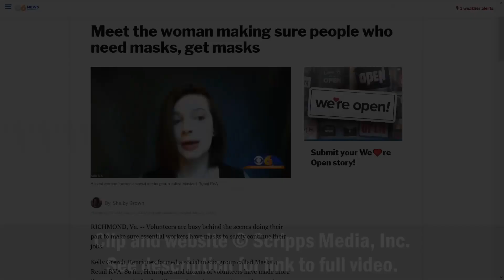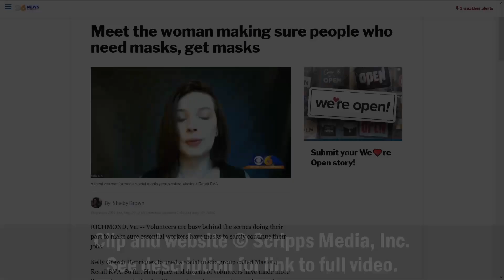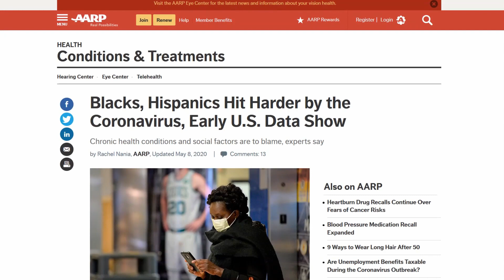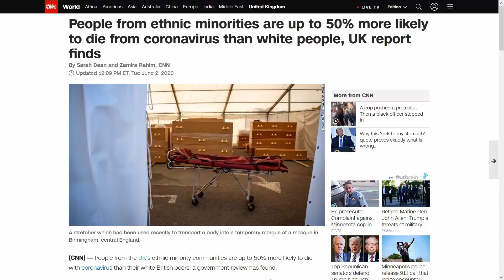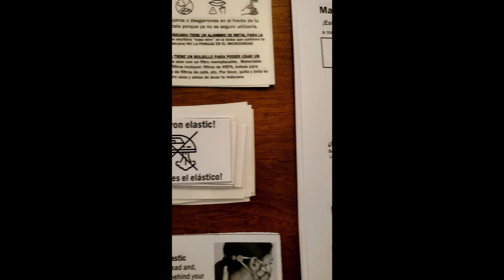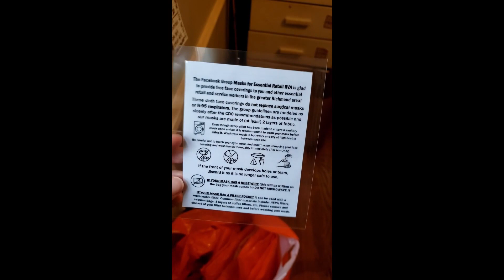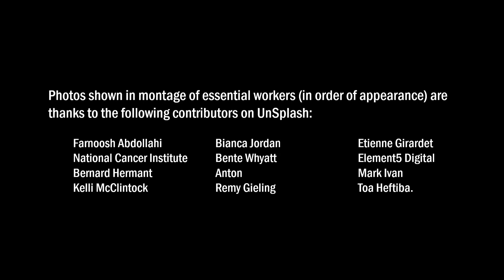So I Started a Mask Group... for English AND Spanish-speaking essential workers!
This video gives a little bit of context as to why I haven't been posting interpreting videos as often: I've started a mask-making group for essential retail and service workers in Richmond, Virginia!  We were recently covered on the news, but not a lot of emphasis was placed on our Spanish language outreach.  So, I thought, "What better opportunity to highlight language justice than on my YouTube channel for interpreters!"

Like this video?  Want to see more like it?  Videos like these take me multiple hours to produce and I'd really appreciate your support.

All icons are free for use by IconFinder.com.

Photos shown in montage of essential workers (in order of appearance) are thanks to the following contributors on UnSplash: Farnoosh Abdollahi, National Cancer Institute, Bernard Hermant, Kelli McClintock, Bianca Jordan, Bente Whyatt, Anton, Remy Gieling, Etienne Girardet, Element5 Digital, Mark Ivan, and Toa Heftiba.
Screenshots of articles about race and essential workers during COVID-19 in order of appearance:
“Blacks, Hispanics Hit Harder by the Coronavirus, Early U.S. Data Show.”  AARP, 8 May 2020.
“COVID-19 in Racial and Ethnic Minority Groups.” CDC, 4 June 2020.
“Coronavirus: Risk of death is higher for ethnic minorities.” BBC News, 2 June 2020.
“People from ethnic minorities are up to 50% more likely to die from coronavirus than white people, UK report finds.” CNN, 2 June 2020.
“U.K. Study Finds Ethnic Minorities at Higher Risk of Dying From COVID-19.” TIME, 2 June 2020.
“Minorities, more likely to have jobs that make them 'essential workers,' disproportionately affected by COVID-19.” ABC 11 News, 7 May 2020.
“Data show COVID-19 is hitting essential workers and people of color hardest.” ACLU Massachusetts, 8 April 2020.
“Black and Hispanic workers less able to work from home.” CBS News, 23 March 2020.